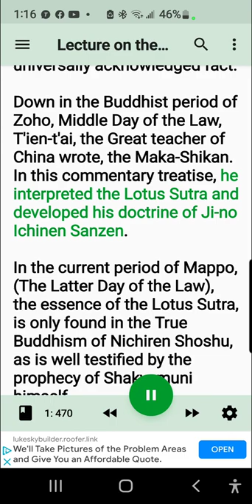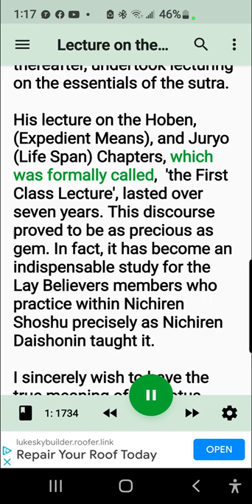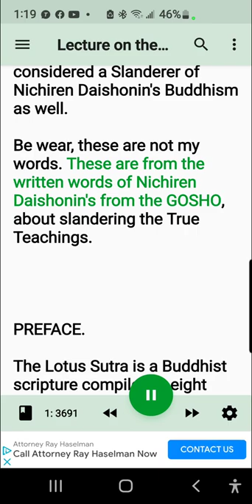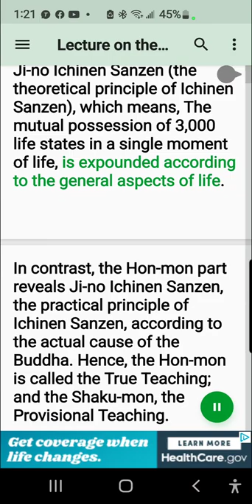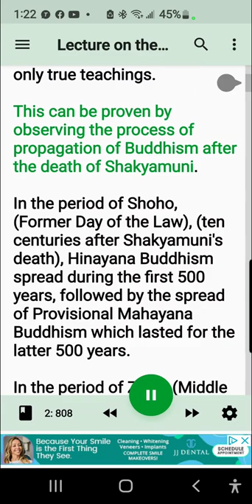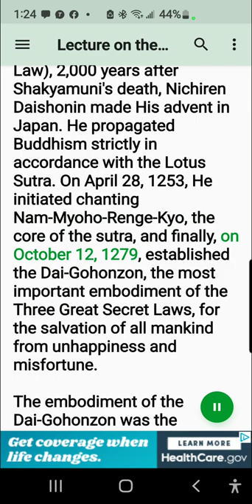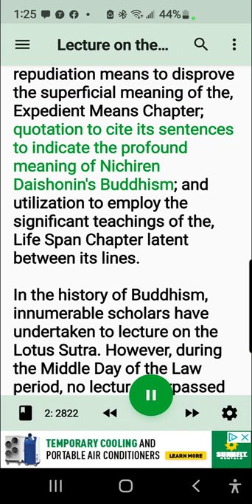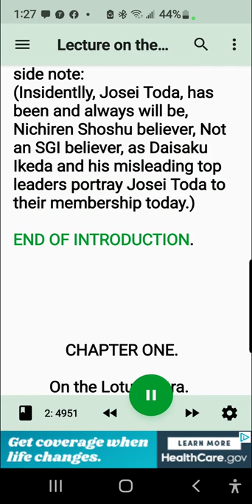Lecture on the Sutra by Josei Toda. 1/23 segments.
1/23, segments.